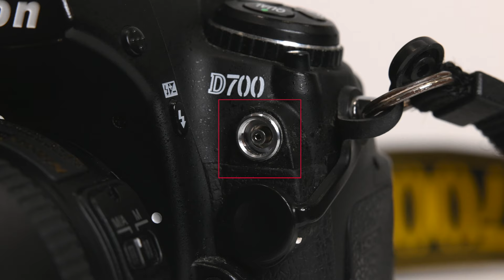Is the Great Reputation of the Nikon D700 Deserved?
I give my opinion of the legendary Nikon D700 DSLR. Nikon's 2nd full frame digital camera from 2008.